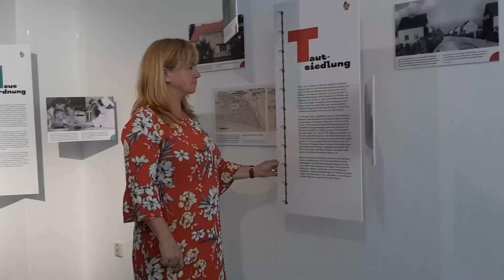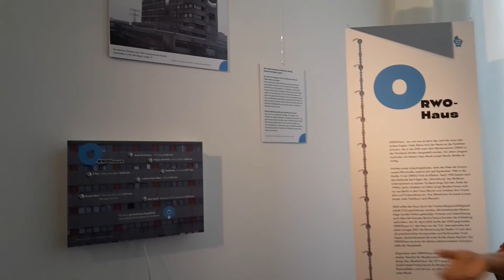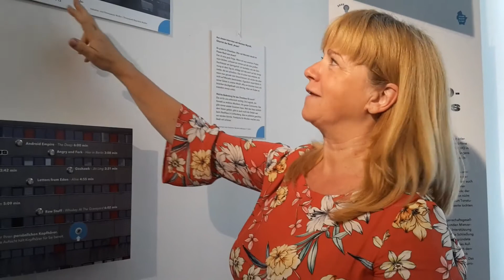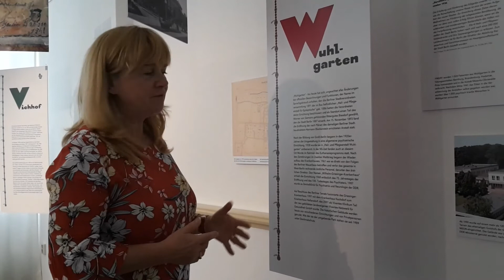StadtRandLage - Ein Marzahn Hellersdorfer ABC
Einladung zur neuen Ausstellung im Bezirksmuseum Marzahn-Hellersdorf: StadtRandLage - Ein Marzahn Hellersdorfer ABC